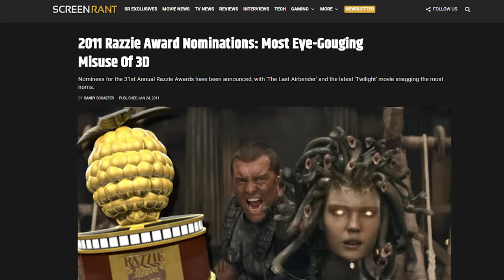Clash of the Titans Pitch Meeting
Step inside the Pitch Meeting that led to Clash of the Titans!

After the success of 2009’s Avatar, Hollywood was determined to make Sam Worthington the next big leading man. Along with Terminator: Salvation, he was put at the forefront of several huge productions– one of which was a remake of the 1981 film Clash of the Titans.

Clash of the Titans definitely raises some questions though. Like why is this called Clash of the Titans when there are zero titans in it? What’s the Kraken doing here in a Greek Mythology story? What was the point of those two guys who show up for a bit and then randomly leave? Why was Perseus so selective about which god gifts to accept? Why didn’t Zeus bring back his family in the end?

To answer all these questions, check out the pitch meeting that led to Clash of the Titans.